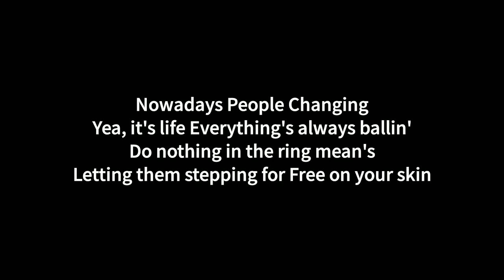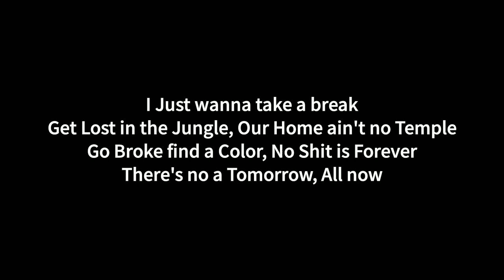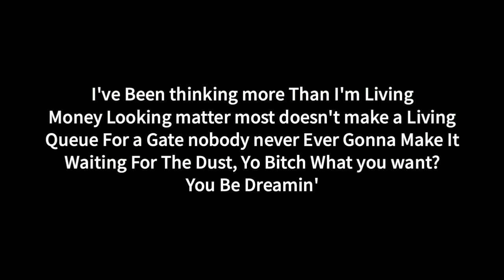Slippydoor - Give it up, Next (Lyrics Video)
source: Slipydoor